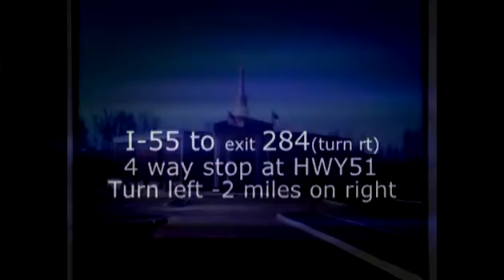FS124 "Be Like Me" - First airing on WTWV on April 10, 2017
Message: "Be Like Me" (1 Cor. 11:1) - Dr. Bobby Mullins; Special Music: "Every Scar" and "It Took His Blood" (A Fresh Start Classic from February 12, 2012) - Bobby Mullins